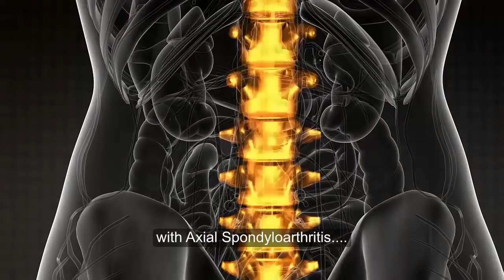Foods and Beverages to Avoid with Arthritis